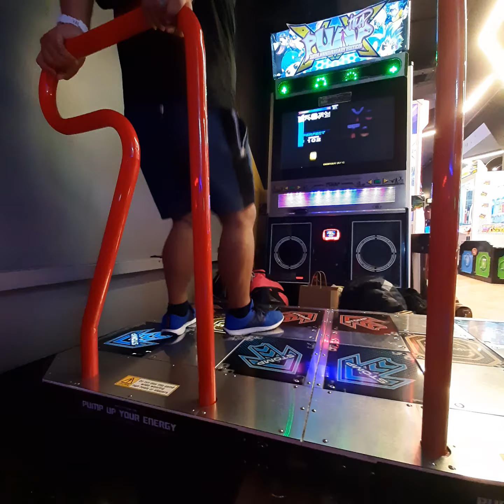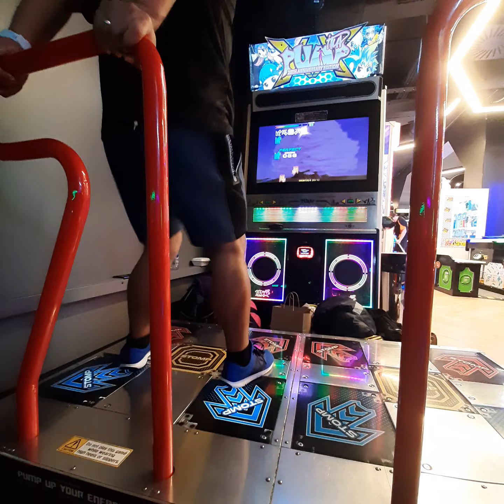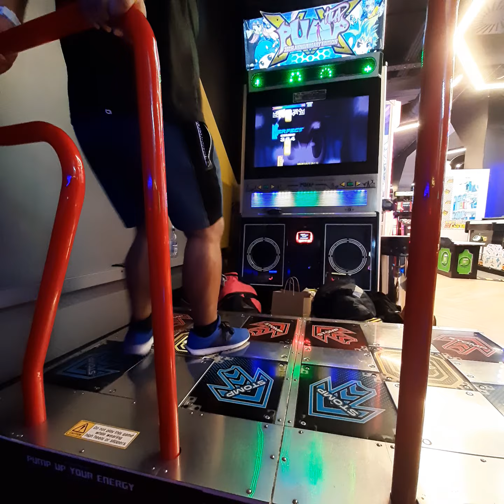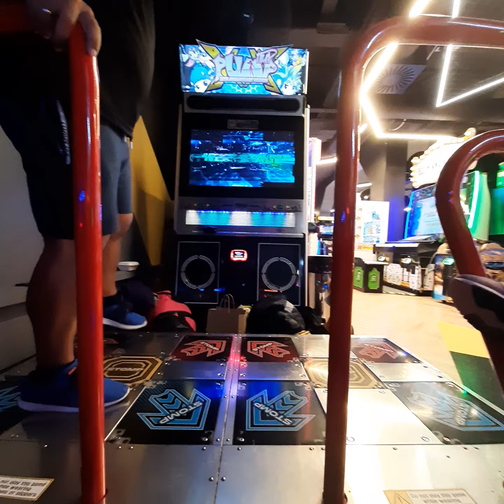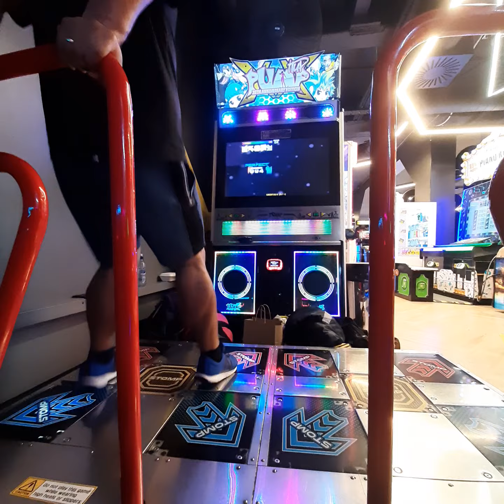Pump it up XX 4 song set